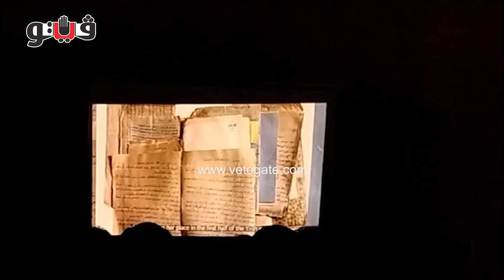اسكريبت بقلم السفير، سفارة تركيا بالقاهرة تحتفي بذكرى الأميرة قدرية بفيلم وثائقي